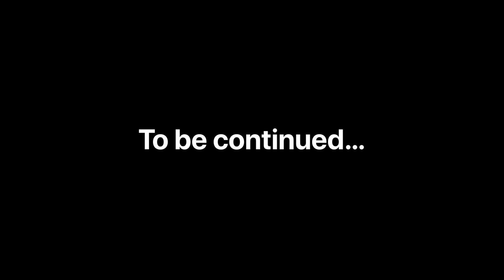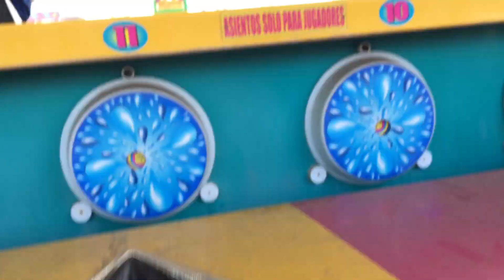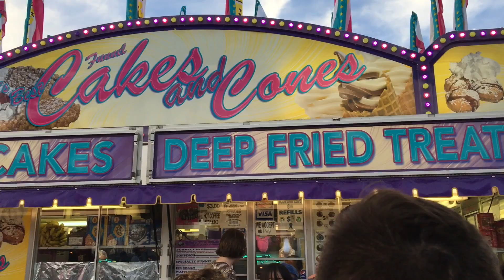Mommy Vlog #2 || Surprising Annabelle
Hello! Welcome to my mommy vlogs, I’ll share a bit of my life with you!